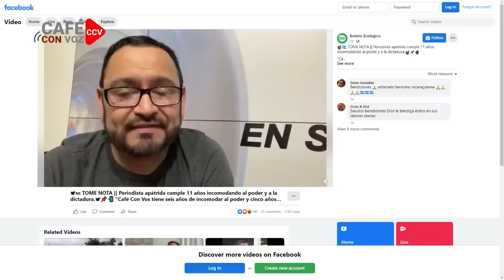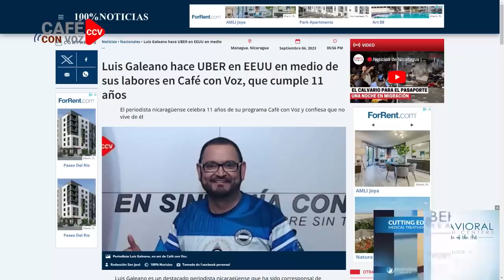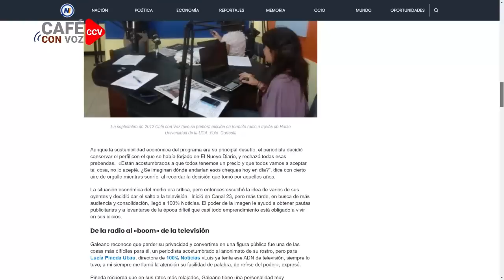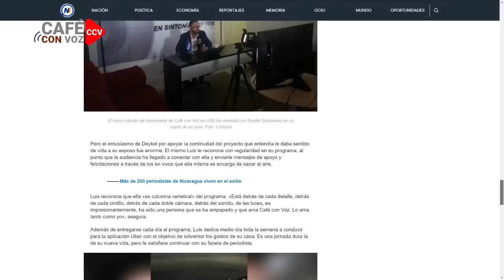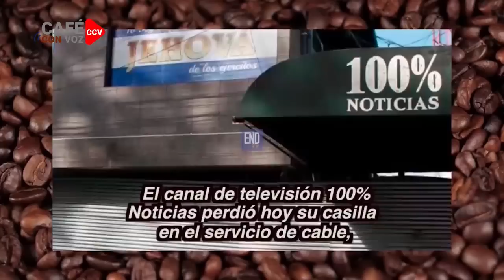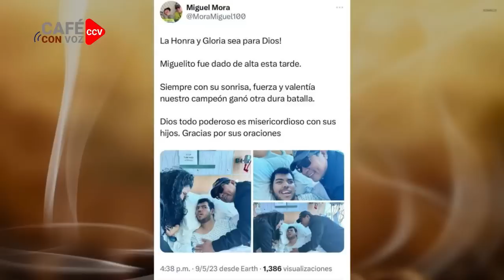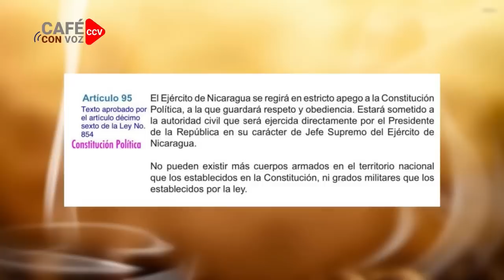CAFE CON VOZ | EN CONTEXTO CON LUIS GALEANO / 05 DE SEPTIEMBRE 2023